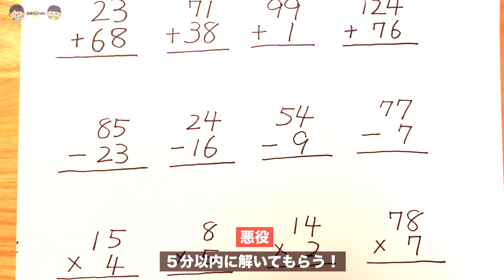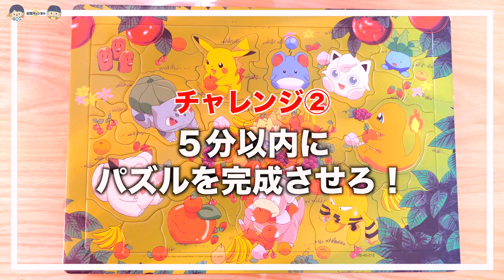助けて警察！お風呂の牢屋に閉じ込められちゃった›‹早くしないとカラーボールでいっぱいになっちゃう！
この動画の一部は、ポケモンカードゲームがスポンサードしています

                    PIXTA